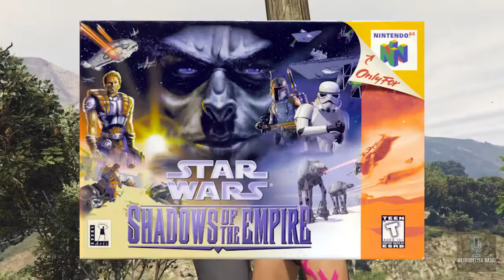ReviewTechUSA Doesn't Understand Exclusivity In The Gaming Industry (Response)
ReviewTechUSA, someone who has been active in the Gaming Side of YouTube for a lot of years now has come out and defended Microsoft acquiring Bethesda and locking franchises like Fallout, The Elder Scrolls, and Doom to just the XBOX. Is this good for consumers or is this going to hurt everyone in the end? According to Richard, what Microsoft did was a good business move. Yeah...right

Game Played:
GTA V